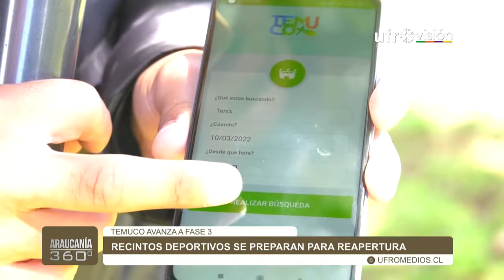Recintos deportivos retoman las actividades deportivas de la Copa Aniversario Temuco| ARAUCANÍA 360°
Temuco avanza a Fase 3, y los recintos deportivos se preparan para aumentar sus aforos y retomar las actividades de aniversario que fueron postergadas durante el mes febrero. Este domingo, se realizará la Copa Aniversario Fútbol en los distintos estadios ubicados en los macrosectores de la ciudad, mientras la corrida familiar se podría realizar entre la segunda y tercera semana del mes de marzo, además de una masiva fitness y una cicletada familiar.